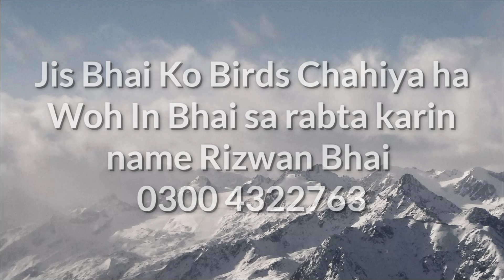NS Birds Today Last Sale Next Sale After 10 days